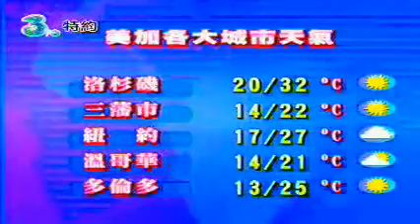氣象(2009.09.04)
By TDM